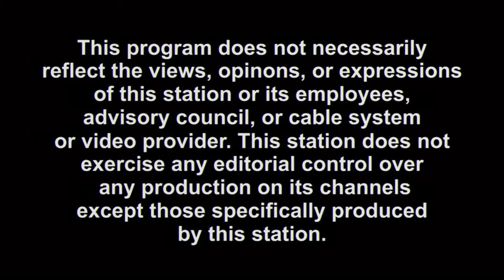I Wanna Know w/ Dan Armin - Rosa Delauro